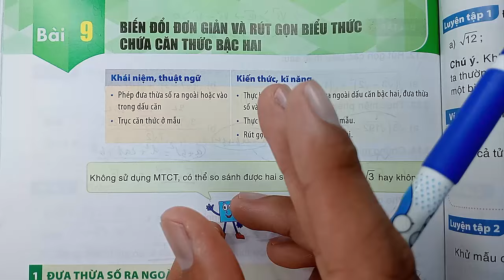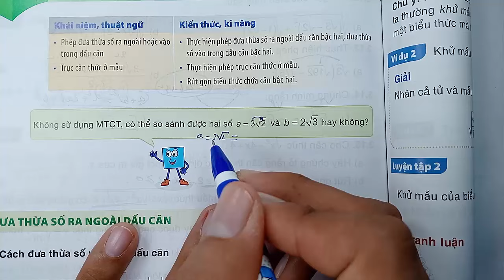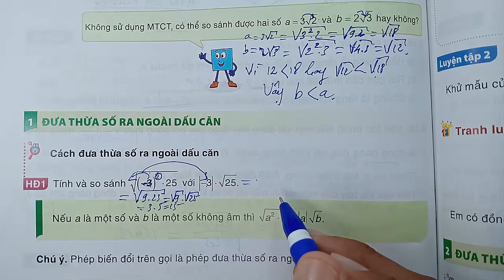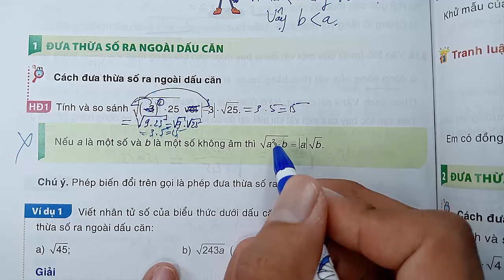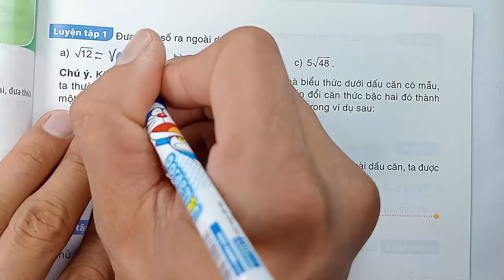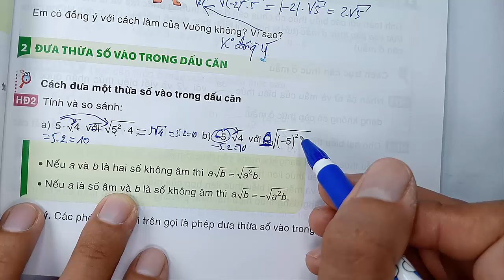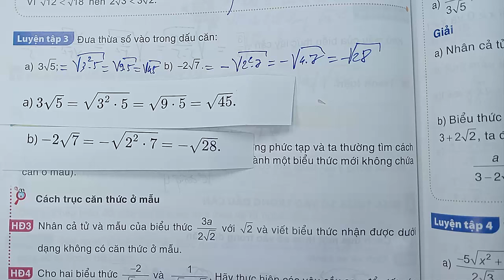Toán học lớp 9 - Kết nối tri thức - Chương 3 - Bài 9 - Biến đổi đơn giản căn thức bậc hai - Tiết 1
KÊNH THẦY QUANG CÓ CÁC BÀI GIẢNG CÁC KHỐI LỚP SAU :
😍😍😍 CHƯƠNG TRÌNH SÁCH MỚI CÓ :
👍 TOÁN VÀ KHTN 6 : CÁNH DIỀU, CHÂN TRỜI SÁNG TẠO, KN TRI THỨC
👍 TOÁN VÀ KHTN 7 : CÁNH DIỀU, CHÂN TRỜI SÁNG TẠO, KN TRI THỨC
👍 TOÁN VÀ KHTN 8 : CÁNH DIỀU, CHÂN TRỜI SÁNG TẠO, KN TRI THỨC
👍 TOÁN VÀ KHTN 9 : CÁNH DIỀU, CHÂN TRỜI SÁNG TẠO, KN TRI THỨC
👍 TOÁN VÀ KHTN 10 : CÁNH DIỀU, CHÂN TRỜI SÁNG TẠO, KN TRI THỨC
👍 TOÁN VÀ KHTN 11 : CÁNH DIỀU, CHÂN TRỜI SÁNG TẠO, KN TRI THỨC
👍 TOÁN VÀ KHTN 12 : CÁNH DIỀU, CHÂN TRỜI SÁNG TẠO, KN TRI THỨC